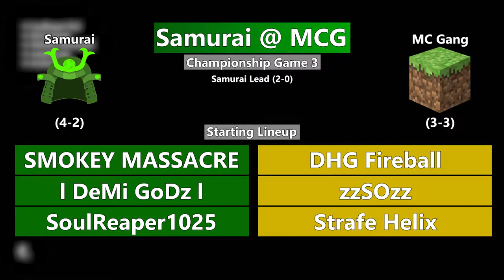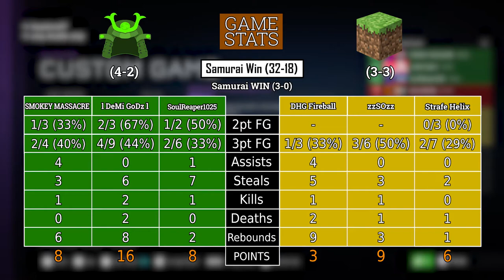Season 2 Championship Game 3 MC Gang @ Samurai | HBL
The Samurai could win the whole thing in one game, or the MC Gang could push it to a Game 4, where anything could happen. Let's see who is victorious in Game 3 of the HBL Championship!

Also, if you want to get involved in the Halo Basketball League, message SMOKEY MASSACRE or II got3nks II on Xbox Live!